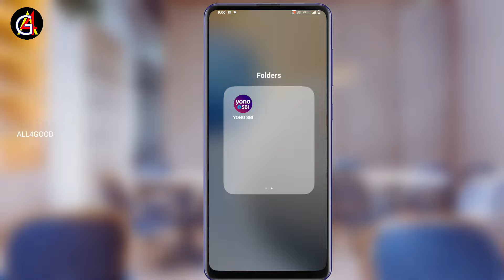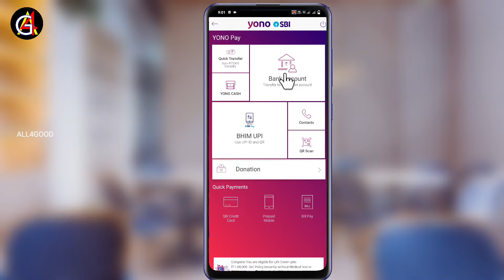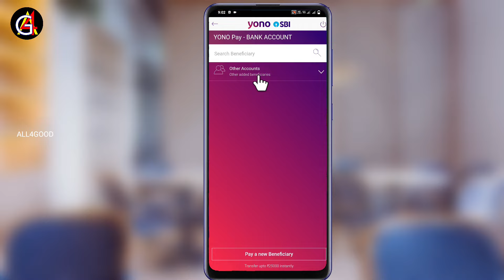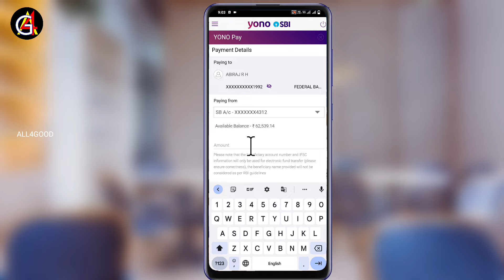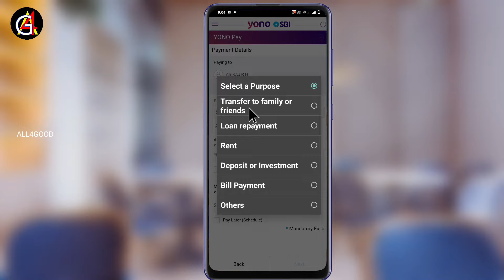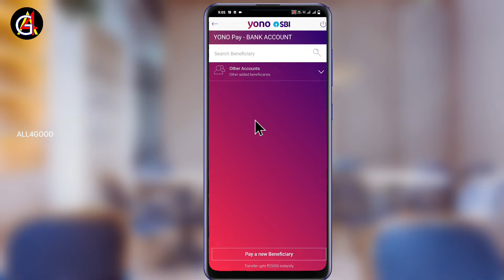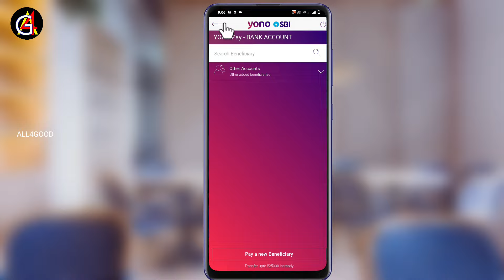Yono Sbi Money Transfer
പത്ത് ലക്ഷം വരെ ഒരുമിച്ച് അയക്കാം

➤Angel Broking, Free Open an Account now

➤Paytm Money Free Demat Account Open